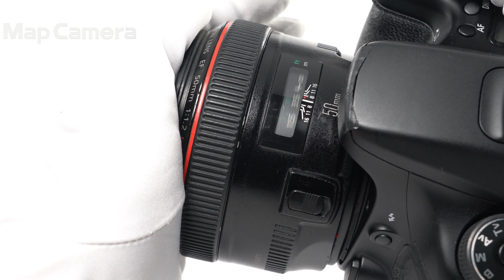Canon (キヤノン) EF50mm F1.2L USM 並品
Canon (キヤノン) EF50mm F1.2L USM

【人気の理由とは？】開放から高コントラスト/シャープな描写が魅力！標準レンズの極みの逸品です

【外観】スレキズ、テカリ、使用感が見受けられます。実用に適したお買い得な商品です。
【機能面・操作】動作良好です、安心してお使い頂けます。